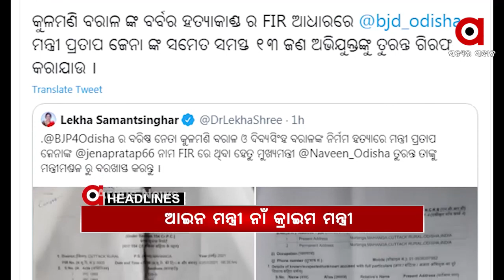Headlines 2Pm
ପରୀ ଅପହରଣ ଓ ହତ୍ୟା ଘଟଣାରେ ଅଭିଯୁକ୍ତର ହେବ ନାର୍କୋ ଟେଷ୍ଟ.
ଯାଜପୁର ପିହୁ ନିଖୋଜ ଘଟଣାରେ 5 ମାସ ପରେ ବି ନୋ ଆକ୍ସନ...
ସ୍କୁଲରେ ଛାତ୍ରଛାତ୍ରୀଙ୍କର ହୋଇପାରେ କୋଭିଡ ଟେଷ୍ଟ.
କେନ୍ଦ୍ର ଓ ରାଜ୍ୟର ସମନ୍ୱୟରେ ହେବ ଟୀକାକରଣ...
ଖୋର୍ଦ୍ଧା ଜିଲ୍ଲାପାଳଙ୍କ ଅଫିସ ଆଗରେ ଯୁବକଙ୍କ ଆତ୍ମାହୁତି ଉଦ୍ୟମ...
ହାଇକୋର୍ଟର ନୂଆ ମୁଖ୍ୟ ବିଚାରପତି ଶପଥ ନେଲେ ଜଷ୍ଟିସ୍ ଡ.ଏସ ମୁରଲୀଧର...